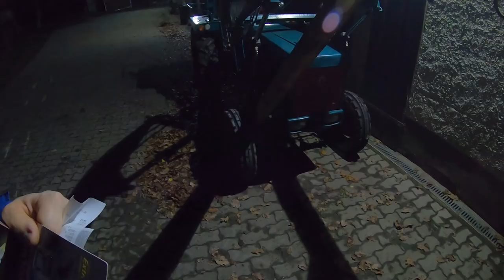FarmVlog vom "gla Gartenthoma" #187 Ich hab sie angeguckt;-)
Heute:

Wieder einiges zu erledigen gehabt und natürlich Rinder angeschaut;-)

Kanalinfo